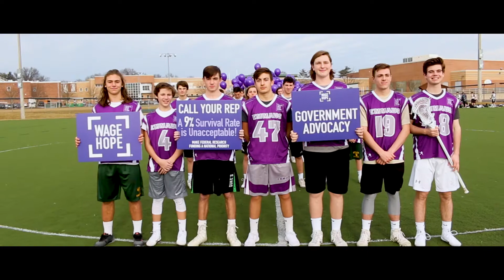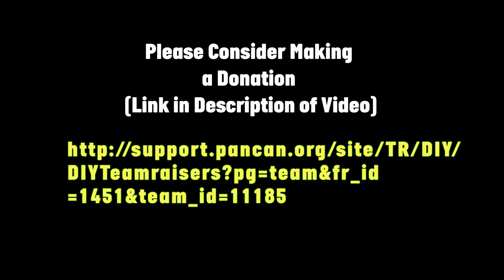Emmaus Lacrosse Pan/Can Event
Emmaus Lacrosse Pan/Can Event Game
The Emmaus team is raising money in support of Pancreatic Cancer Action Network. By making a donation to the team, you are supporting efforts to double survival for this deadly disease by 2020.
Please make a donation today and help reach the fundraiser goal!